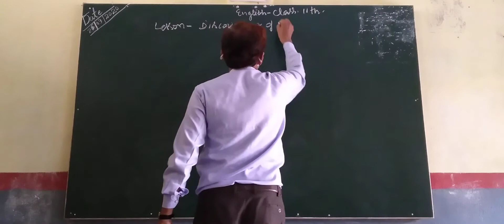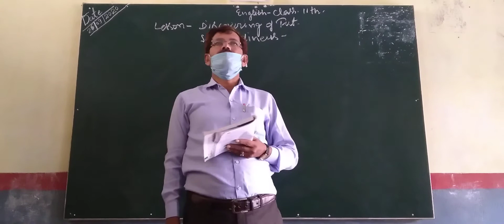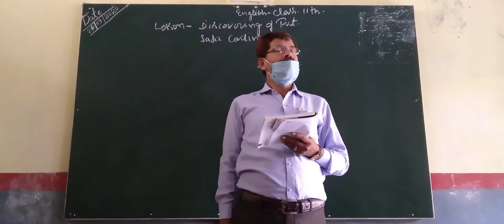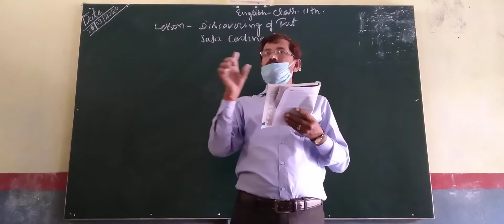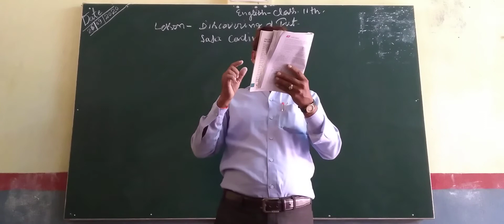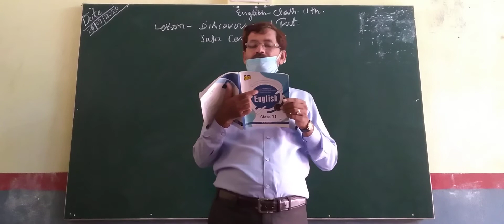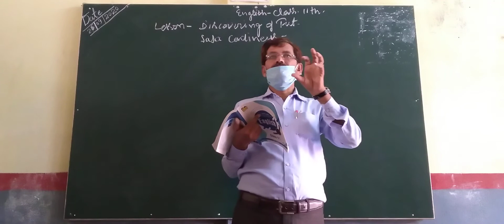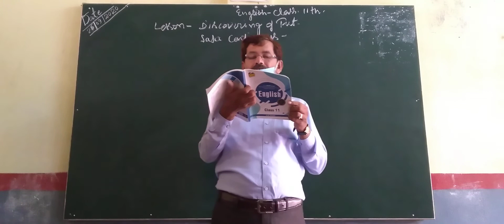Class 11th English